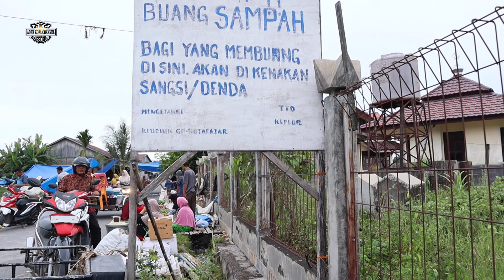PASAR MINGGU_KOTA FAJAR_KLUET UTARA!!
BISMILLAHIRRAHMANIRRAHIM

PASAR MINGGU DI KOTA FAJARA
KEC. KLUET UTARA
KABUPATEN ACEH SELATAN

PASAR MINGGU ADALAH PASAR YANG TELAH MENJADI SEBUAH KEGIATAN PASAR KEBUDAYAAN, KARENA TELAH DILAKUKAN SECARA TURUN TEMURUN.
SETIAP HARI AHAD